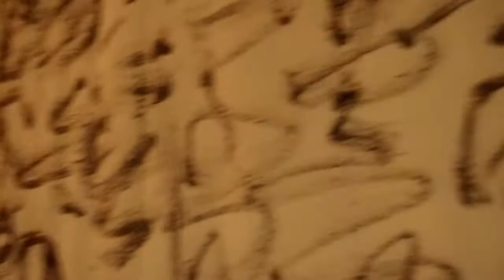Calligraphy Event 3